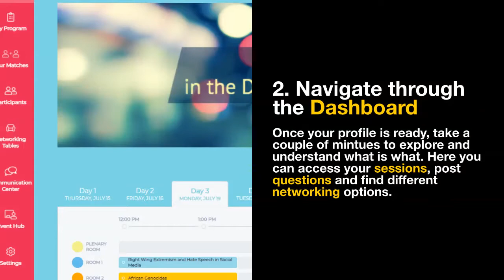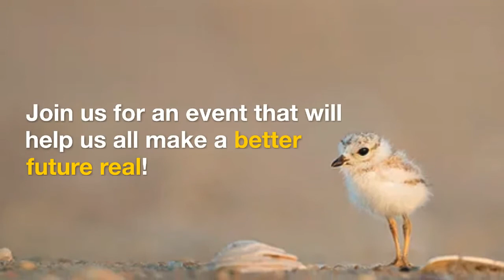Conference - Genocide and Its Prevention in the Digital Age: 21st Century Challenges